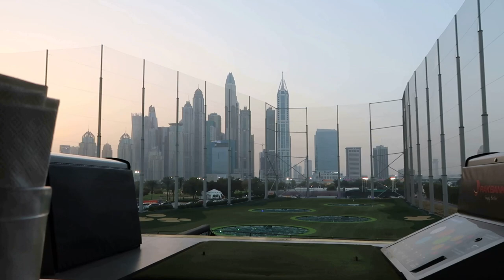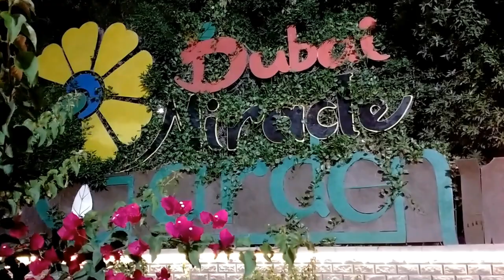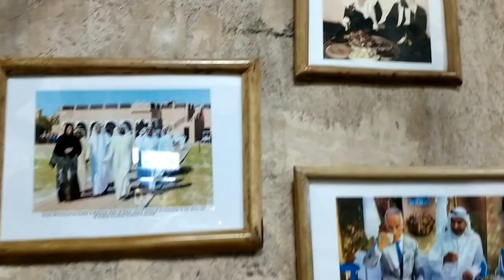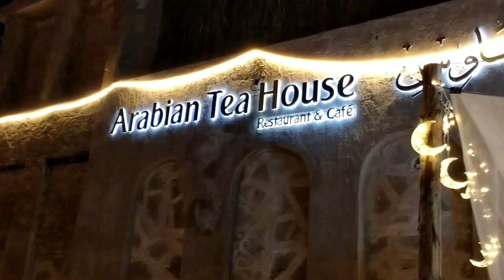Anna Comes to Visit - First Time Adventures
Hello kawan,

Hope you had a beautiful week.

One of my best friends came to visit a couple months back, here is the travel diaries of our time together during the visit. It shall be in 4 parts or more, depends how it all goes.

In this clip watch us embark on adventures for the first time for both of us from TopGolf for some indoor golfing, Desert safaris, the Dubai Miracle Garden and many more.

Essentially, this is a more all over the place vlog.

Yours truly R.

CREATIVE TOOLS

Camera: Canon G7X Mark II
Phone: Oppo A50
Tripod: Manfrotto tripod
Software: Movavi Video Editor 2020